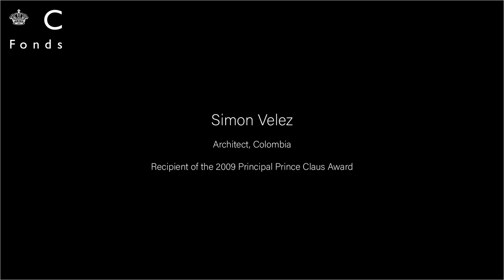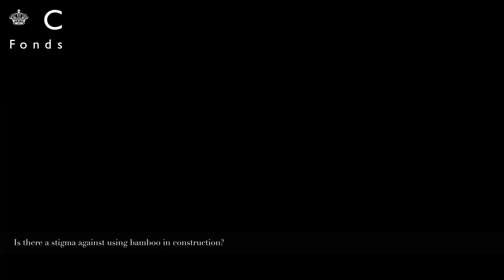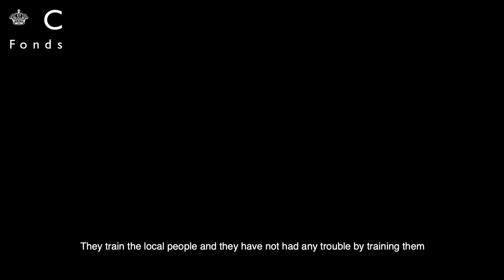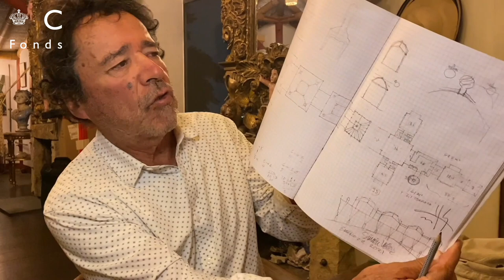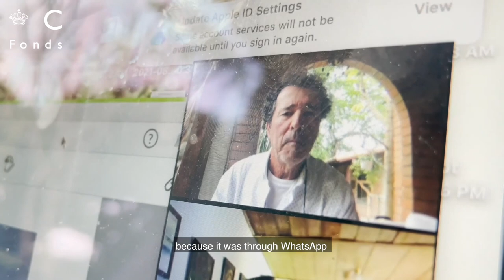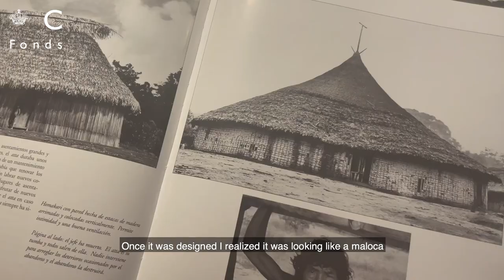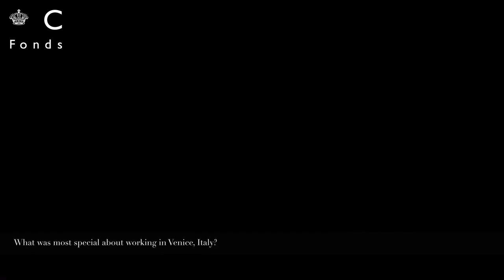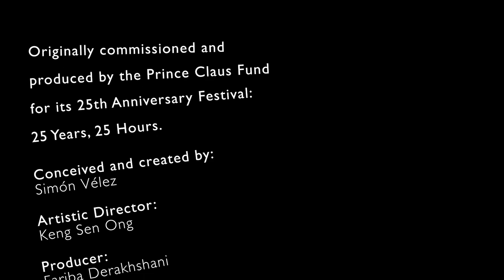Working With Bamboo in Architecture - Simón Vélez | 25 Years 25 Hours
2009 Principal Prince Claus Laureate Simón Vélez presents his most recent projects, design methodology, and perspectives about his work in relation to the ever-increasing global connectivity, international and interdisciplinary collaborations, and the need for sustainable and humane solutions to architecture.

Originally commissioned and produced by the Prince Claus Fund for its 25th Anniversary Festival: 25 Years 25 Hours.
Conceived and created by Simón Vélez
Artistic Director: Keng Sen Ong
Producer: Fariba Derakhshani
Digital production: XSaga